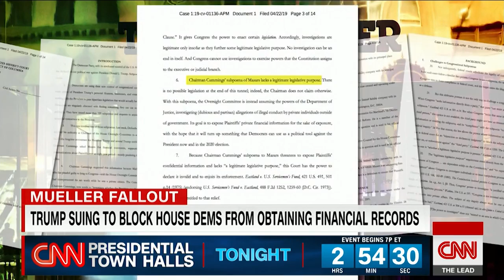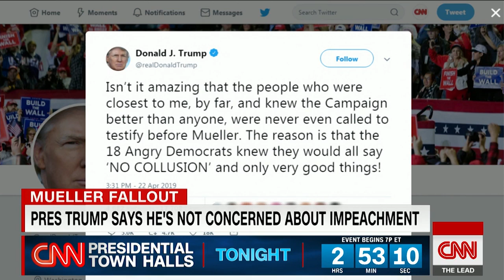Tapper shows how the Trump team's contact with Russia evolved